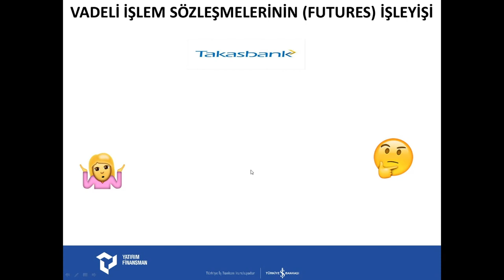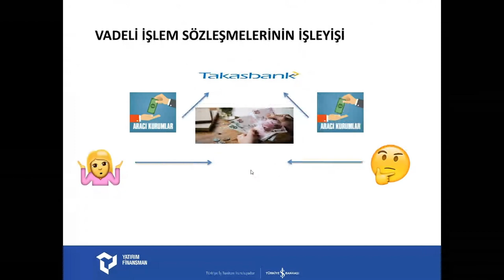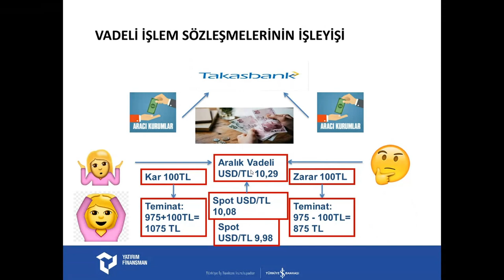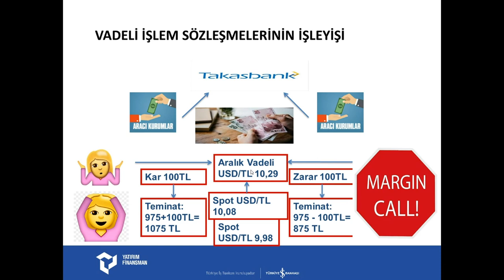Yatırımcı Rehberi | Nuri Sevgen ile VİOP Nedir?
🎥 Yatırım Finansman YatırımcıRehberi video serimizin ilk videosu yayında!
İlk videomuzda, Türev Ürünleri Müdürümüz Dr. Nuri Sevgen'e VIOP'u sorduk. VIOP’un detaylarını en anlaşılır şekliyle ele aldığımız videomuz ile sizleri baş başa bırakıyoruz.

Yatırım Finansman'da online hesap açılışı için tıklayın!